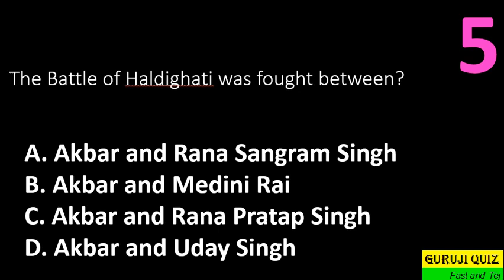General Knowledge MCQ GK India II The Battle of Haldighati was fought between ??